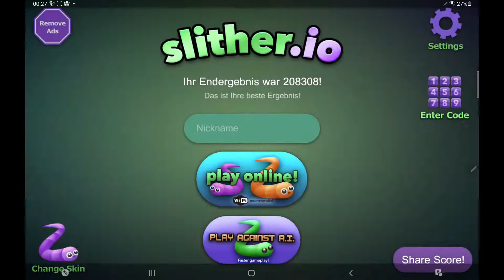Mein Slither.io Rekord! (200.000+ Punkte)😱🔥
Hier seht ihr meinen Rekord in Slither.io. Ich habe es stark abgekürzt und auf doppelter Geschwindigkeit laufen lassen, weil der ganze Durchgang fast eine Stunde gedauert hat.
Viel Spaß!